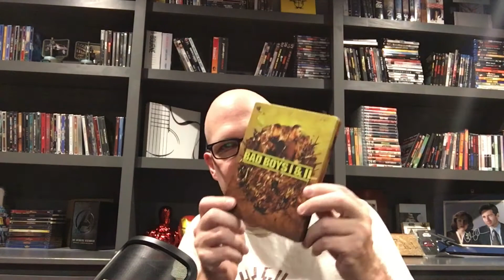Theaters, streaming, and physical media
So, for this video I just want to chat with you about the real theatrical impact on movies, where streaming really matters, and how it all impacts physical media.

Also, check out and interact on CULTURESMASH a weekly livestream covering all sorts of pop culture related to movies and TV: